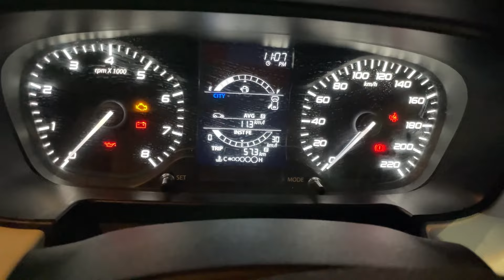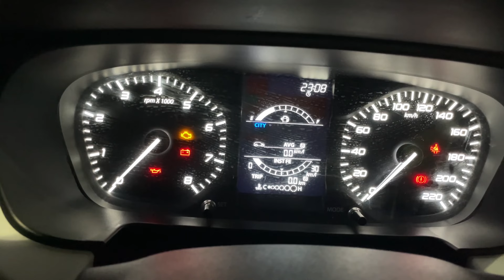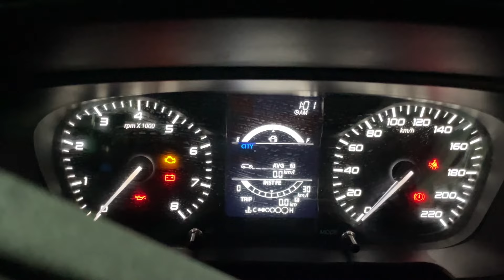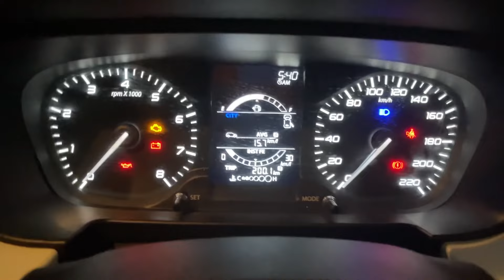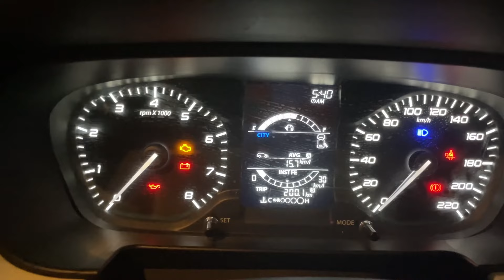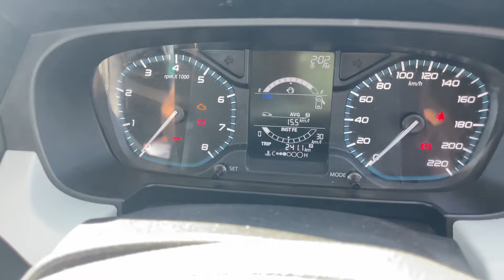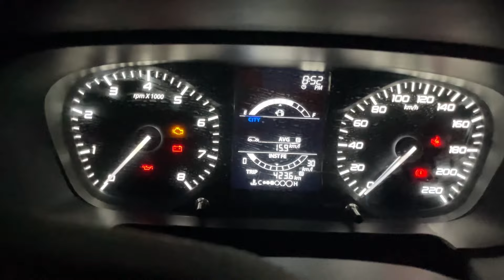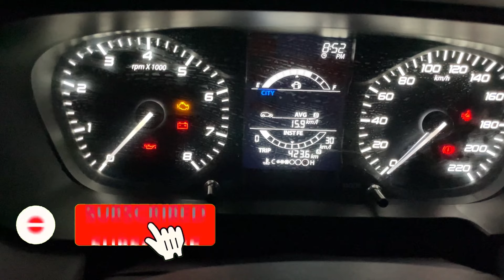Tata Punch Tank to Tank Mileage Test After 3rd Service || Worst in mileage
Tata Punch Tank to Tank Mileage Test After 3rd Service  ||

Tata Punch Car Black Side Beading with Chrome Line Set of – 4 with Free Vehicle Washing Cloth =

CARIZO Car Wheel Cover Caps (Black & Silver) 15 inches Press Type Fitting (Pack of 4) Compatible with Tata Punch (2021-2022) =

Water Resistant - dust Proof - car Body Cover for Compatible with TATA Punch car Cover - Water Resistant UV Proof - car Body Cover (Royal Blue with Mirror) =

Areon Fresco - Apple & Cinnamon =

RS Enterprises Cars PVC 7D Mat for Tata Punch (Black) =

TATA PUNCH RHTYHM BASE VARIENT.THE SPECIFICATION ARE:
FIVE SPEED MANUAL TRANSITION
HALOGEN HEAD LAMP
STAIRING MOUNTED CONTROL
NCAP RATING 5 STAR
RHYTHM PACK  COST 35,000
1.2 LITRE REVOTRON ENGINE
NATURALLY ESPARATED
86 PS POWER
113 NM PEAK TORQUE
BS 6 ENGINE
TYRE SIZE=185/ 70 R15
FUEL TANK 37 LITRE
BOOT SPACE 366 LITRE
SHIFTING CAPACITY 5
WIDTH 1742
LENGTH 1615
MILAGE 18.97 KMPL